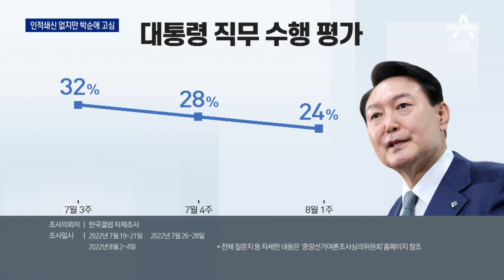“분발해서 일하라”…인적쇄신 없지만 박순애는 ‘고심’ | 뉴스A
“분발해서 일하라”…인적쇄신 없지만 박순애는 ‘고심’

“분발해서 일하라” 내일 업무에 복귀하는 윤석열 대통령이 참모들에게 이런 뜻을 전할 것으로 보입니다. 그간 지지율 하락추이를 보이는 가장 큰 요인으로 ‘인사’가 지적돼 온만큼 ‘인적 쇄신’카드를 꺼낼 거라는 전망도 많았지만 한번 더 기회를 주겠다는 거죠. 다만 박순애 교육부 장관만은 얘기가 다를 수도 있습니다. 대통령실이 구상하는 ‘반등 전략’을 취재해봤습니다. 송찬욱 기자입니다.

〈평일〉
08시 50분 김진의 돌직구 쇼
12시 00분 뉴스A 라이브
17시 20분 뉴스TOP10
19시 00분 뉴스A

〈주말〉
12시 10분 토요랭킹쇼·뉴스A 라이브
19시 00분 뉴스A

〈평일〉
08시 00분 라디오쇼 정치시그널 (유튜브 라이브)
08시 50분 김진의 돌직구 쇼
10시 20분 김진의 더라방 (유튜브 라이브)
12시 00분 뉴스A 라이브
15시 50분 강력한 4팀
17시 20분 뉴스TOP10
19시 00분 뉴스A

〈주말〉
12시 00분 토요랭킹쇼·뉴스A 라이브
17시 40분 뉴스TOP10
19시 00분 뉴스A